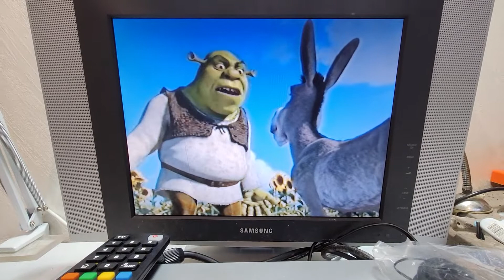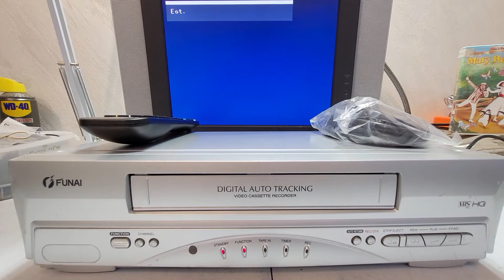VIDEOREGISTRATORE VHS FUNAI 31B-250 4 TESTINE OTTIME CONDIZ PERFETTO IN TUTTO CON TELECOMANDO A 69€!